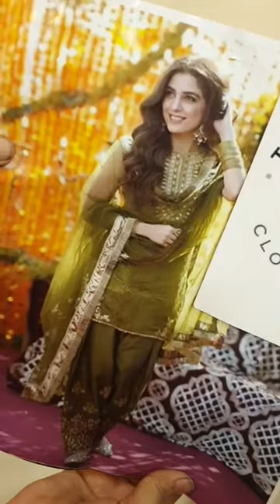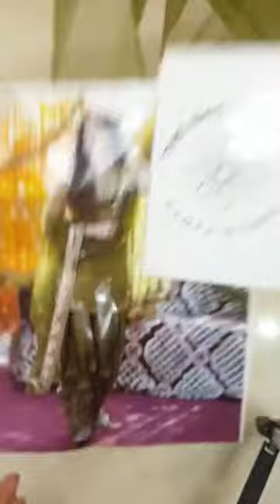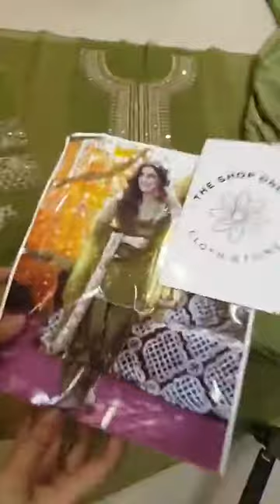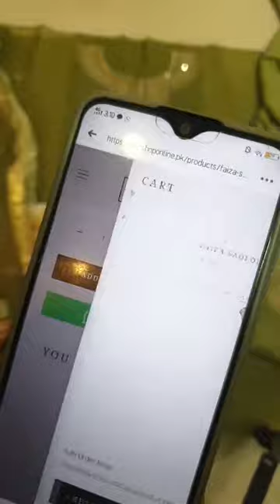25 January 2021